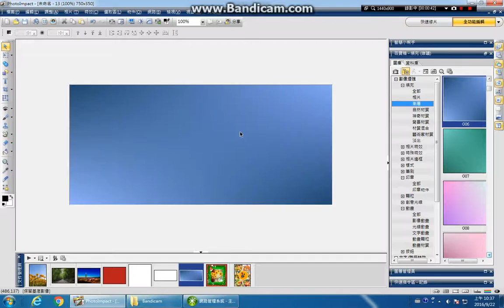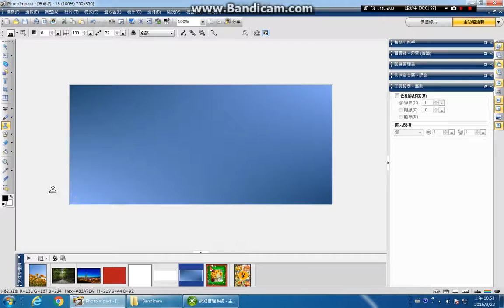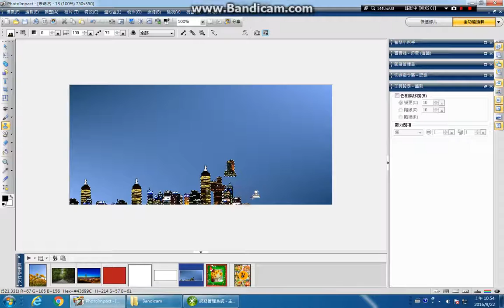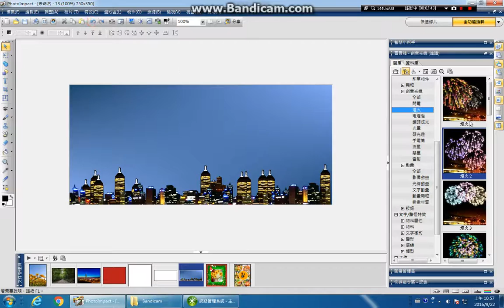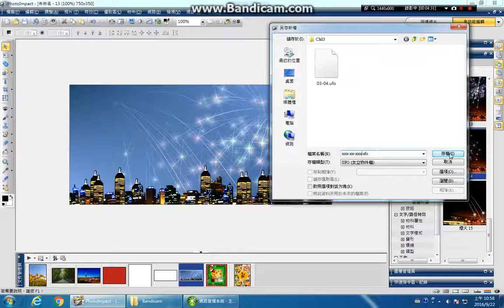使用印章工具自製擬真影像